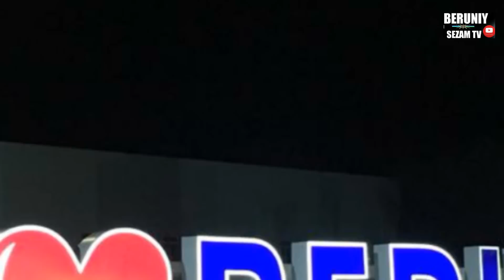Беруний мол бозори 05.12.2021